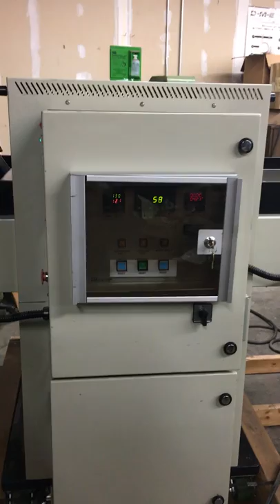Plastimach Used Thermoformers, CNC Routers, Die Cutters, Extruders, and Vacuum Forming Equipment